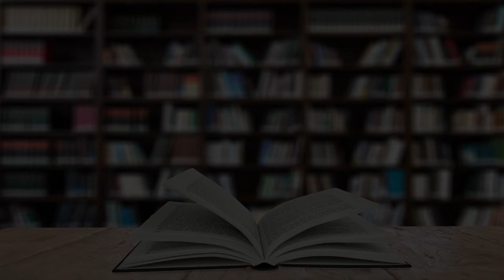Vocational School in Budapest, Hungary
Must Watch…. Best Vocational School in Budapest, Hungary

This list of Best Vocational School in Budapest, Hungary has been compiled by our Education experts after online / offline research combined with the reviews from our users. If you know any institution that we missed, please mention in the comment box below. This list will be updated from time to time.

List:

Petrik Lajos Bilingual Vocational School of Chemistry, Environmental Protection and Information Technology
Thököly út 48-54

Iskolák Technikumok:
Üteg u. 15

Csonka János Műszaki Szakközépiskola és Szakiskola
Arany János u. 55

Top School Education Center
Bartók Béla út 53

Varga István Commercial and Economic Technical College and Vocational School
Hatvany Lajos u. 7

Fáy András Transport Engineering Technical High School
Mester u. 60-62

Baross Imre Acrobatforming Vocational and Technical School
Városligeti fasor 3

Feövenyessy Medical Fitness Akadémia
Nádorliget u. 7

Puskás Tivadar Távközlési Technikum
Gyáli út 22

Szentágothai János Egészségügyi Szakképző Iskola
Könyves Kálmán krt. 84

Hunfalvy János Bilingual Secondary Vocational School of Economics and Trade of BGSZC
Ponty u. 3

Mándy Iván BKSZC Vocational and Technical School
Elnök u. 3

Szabóky Adolf Általános és Szakképző Iskola
Transzformátorgyár u. 7

Csete Balázs Szakgimnáziuma
Csete Balázs u. 6-8

New Buda Special Vocational School
Leiningen út 27

Budapest Innovative Secondary and Vocational High School
Sas u 25

Kozmutza Flóra EGYMI
Kápolna u. 2-4

Kelta Vendéglátó Szakközépiskola és Szakiskola
Zipernowsky utca 4

National Institute of Vocational and Adult Education
Baross u. 52

Dózsa György High School and Vocational School Dance
Fő út 70